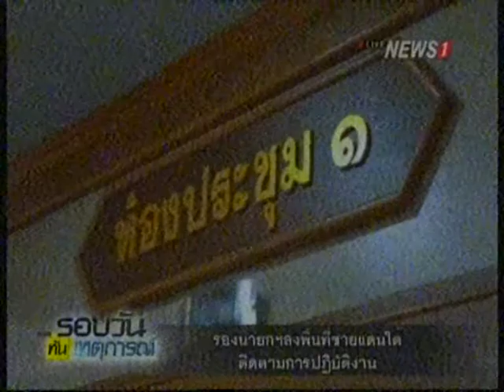รองนายกฯลงพื้นที่ชายแดนใต้ ติดตามการปฏิบัติงาน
2014/10/03 รองนายกฯลงพื้นที่ชายแดนใต้ ติดตามการปฏิบัติงาน